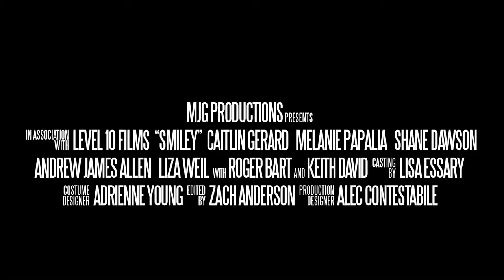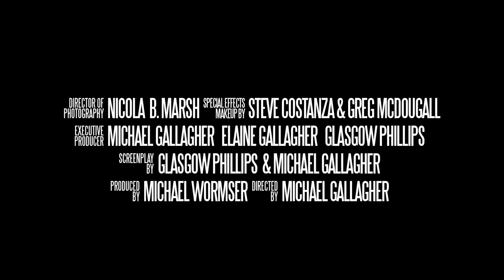SMILEY - Official Trailer [HD]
Tickets to smiley in theaters will begin selling on July 16th. If the movie isn't screening in your state/city (USA) then you can bring it to your local theater through our website! You will be able to request a screening and if enough people want to see it/reserve tickets in your area, then the movie will screen in your town! More details to come. Via Tugg, Inc!

SMILEY (2012)
Starring: Caitlin Gerard, Melanie Papalia, Shane Dawson, Andrew James Allen, Roger Bart, Liza Weil, Keith David, Michael Traynor, Toby Turner, Jana Winternitz, DeStorm Power, Patrick O'Sullivan, Billy St.John, Steve Greene, Richard Ryan, Nikki Limo, Bree Essrig, Jason Horton, Elizabeth Greer.

Directed by Michael Gallagher
Written by Glasgow Phillips & Michael Gallagher
Produced by Michael Wormser